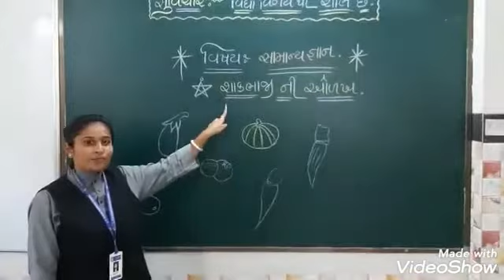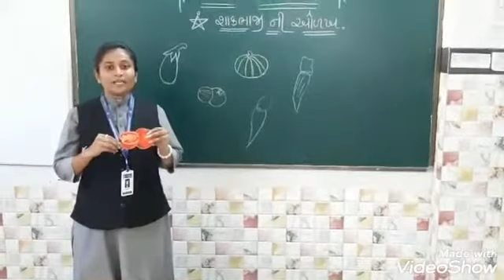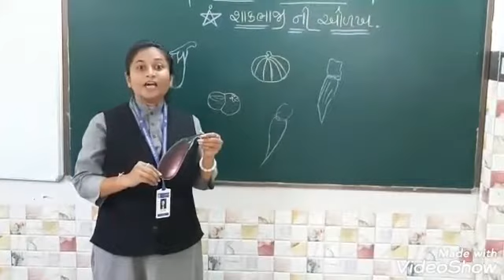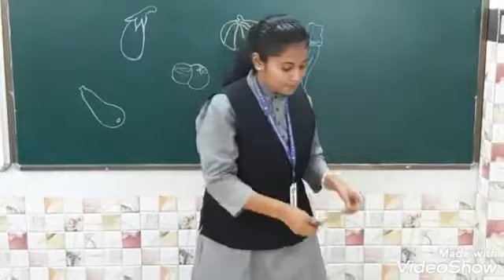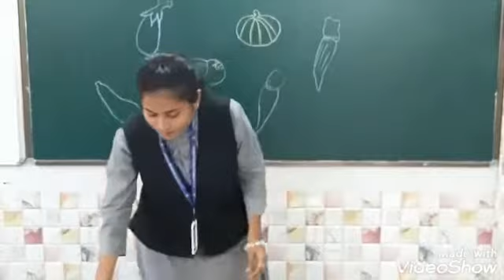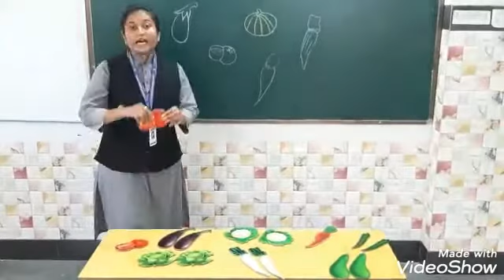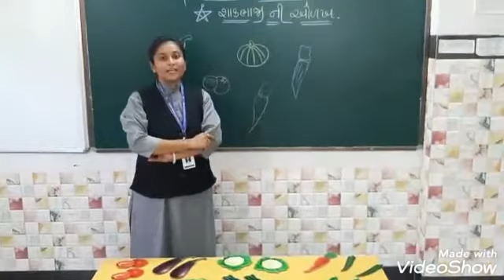ધોરણ : જુનિયર કેજી વિષય : સામાન્ય જ્ઞાન માધ્યમ : ગુજરાતી તારીખ :26/6/20 ટોપિક : શાકભાજી ની ઓળખ.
ધોરણ : જુનિયર કેજી
વિષય : સામાન્ય જ્ઞાન
માધ્યમ : ગુજરાતી
તારીખ :26/6/20
ટોપિક : શાકભાજી ની ઓળખ.